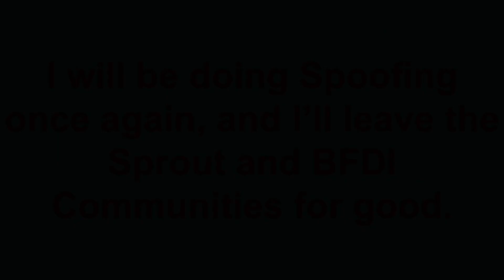I have an Announcement!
That’s Not Happening, Sorry to disappoint. Also, Happy 13th Anniversary, Inanimate Insanity!

Update (11/13/24):
A little bit outdated since Mindcrap Story came back and that is the only piece of Spoof that I’ll be doing.